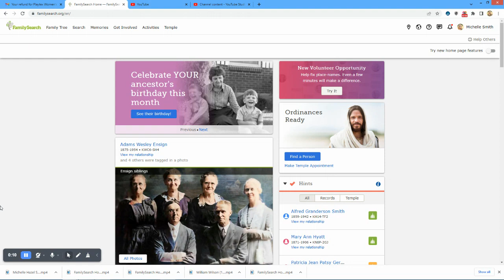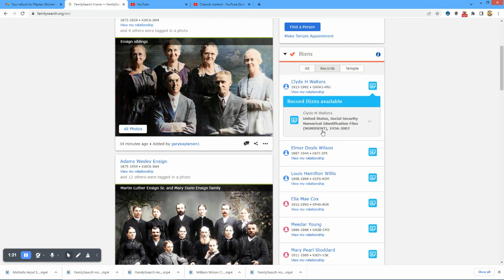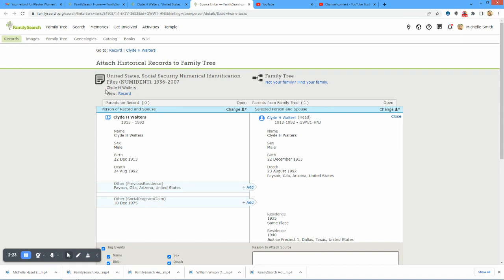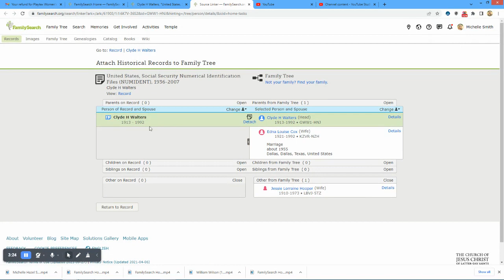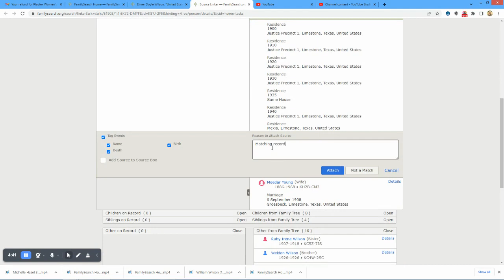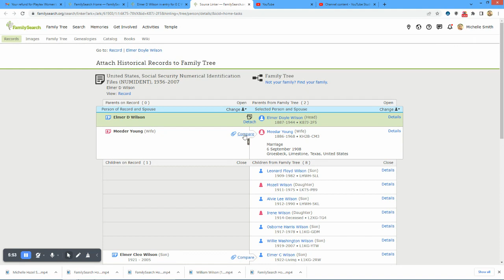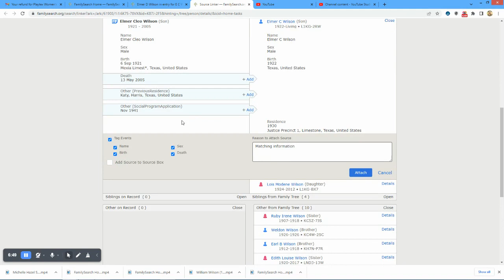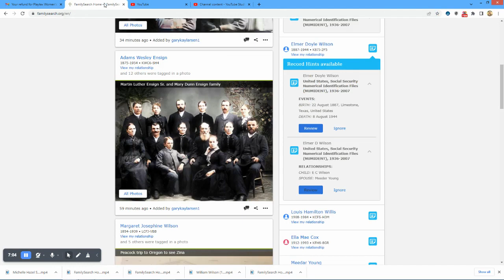FamilySearch "Hints" to attach records / Documents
Use "Hints" to attach records to family on Family Search. Attach documents.